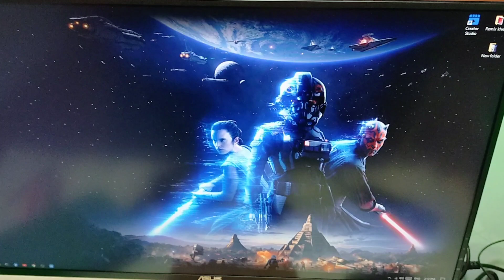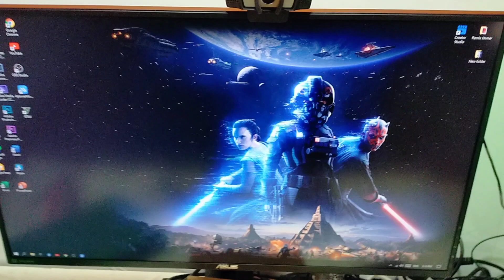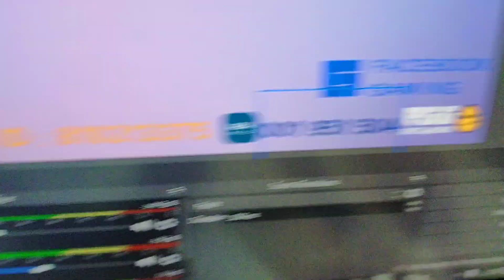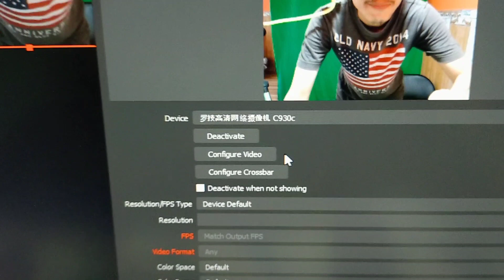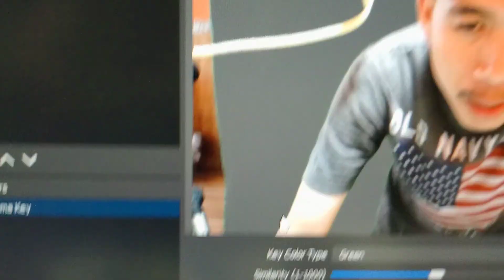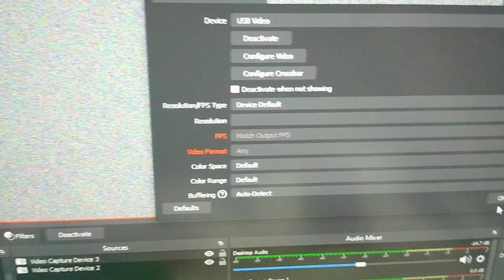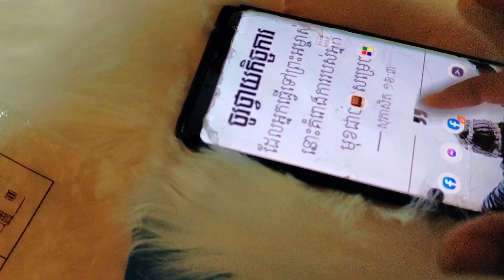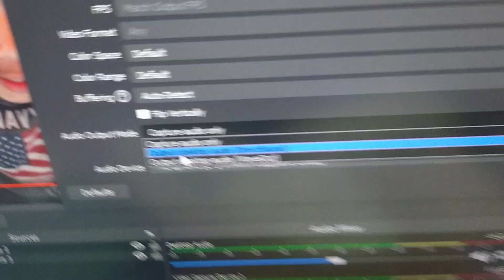ភ្ជាប់ឧបករណ៍ឡាយទៅOBS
ក្នុងវីដេអូនេះខ្ញុំនឹងបង្ហាញអ្នកអំពីរបៀប តភ្ជាប់ឧបករណ៍ឡាយផ្ទាល់ ពីទូរសព្ទទៅ ហ្វេសប៊ុក តាមរយៈកម្មវិធី OBS ដោយប្រើជាមួយនឹង HDMI cable VideoCapture Adapter converter Webcam

ទាក់ទងខ្ញុំតាមរយៈផេក  Modern4U

អរគុណសម្រាប់ការទស្សនាវីដេអូមួយនេះ បើមានពាក្យពេចន៍ខុសឆ្គង សូមមេត្តាខន្តីអភ័យទោស ហើយក៏អរគុណសម្រាប់ការគាំទ្រ channel ខ្ញុំបាទ